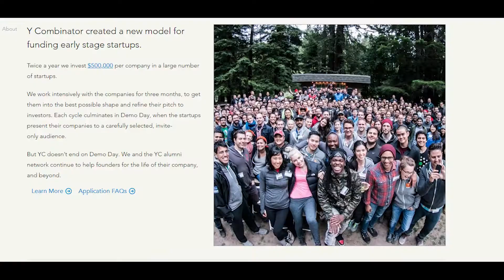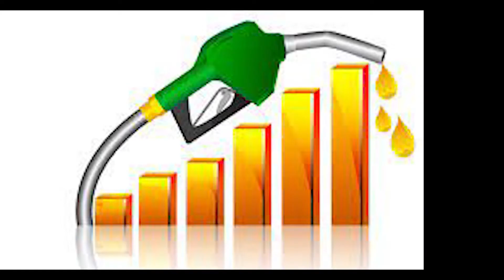സാമ്പത്തിക മാന്ദ്യം Warning !! RECESSION ALERT!! How to save your business during this period?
സാമ്പത്തിക മാന്ദ്യം തരണം ചെയ്യാൻ എന്തൊക്കെ ചെയ്യണം?
How to survive the upcoming recession?
1.Cut down expenses
2.Find out you are default alive or default dead?
3.Seek capital to survive this period
4.Don't panic, It will give opportunities!